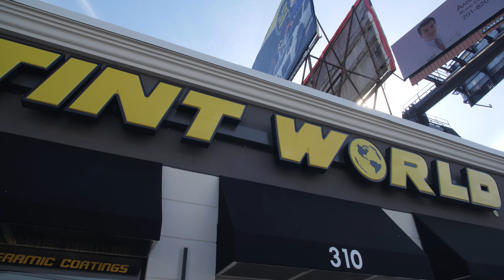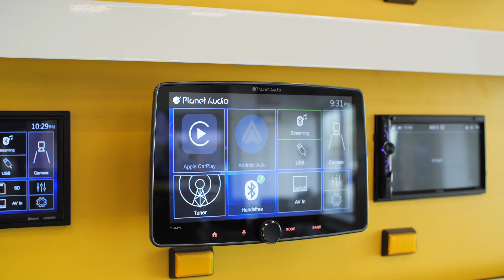Unmatched Excellence, Family Legacy, and Unforgettable Experiences | Paramus, NJ | Tint World®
Join Michael Spinnato and Charles Bonfiglio as they share their unwavering commitment to excellence and the unique family-owned legacy behind this grand opening. Discover why Tint World is more than just an automotive shop—it's an inviting retail environment that offers exceptional services and amenities. Experience the passion, dedication, and personalized touch that make Tint World the ultimate destination for automotive enthusiasts who seek unforgettable experiences. Come and be a part of our family, where comfort, top-notch service, and satisfaction are our top priorities.

Tint World® Paramus, NJ offers a full variety of products and services, including window tinting, car stereo upgrades, custom wheel and tire packages, mobile electronics, nano ceramic coatings, paint protection films, color-change vinyl wraps & graphics, remote starts, and security systems, residential and commercial window film, and much more!

For more information on how to style your ride, find the nearest Tint World® Automotive Styling Center™ by calling or visiting us

Tint World® is the #1 Automotive Styling and Window Tinting Franchise in the world. With locations rapidly expanding throughout the United States, Canada, Saudi Arabia, and the United Arab Emirates, please for more information.